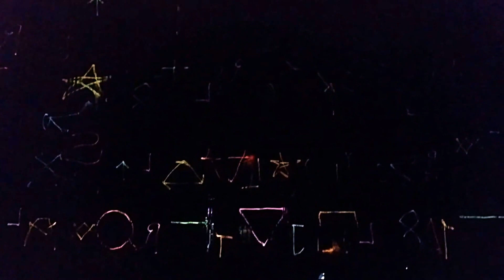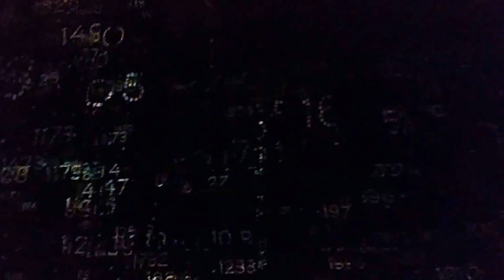SPETTACOLARI GIOCHI DI LUCE SULLA CATTEDRALE DI STRASBURGO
SPETTACOLARI GIOCHI DI LUCE SULLA CATTEDRALE DI STRASBURGO - MILLE ANNI IN QUINDICI MINUTI - 26 AGOSTO 2015